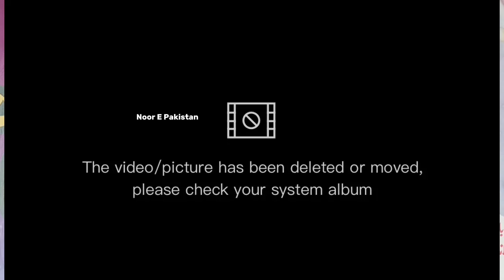Mumtaz Qadri ke Urs pr Rizvi or Attari amne samne 😯 ڈاکٹر اشرف جلالی کے شاگرد نے تو حد ہی کردی